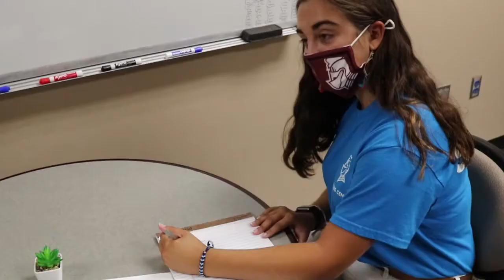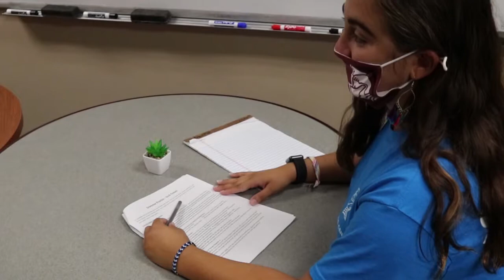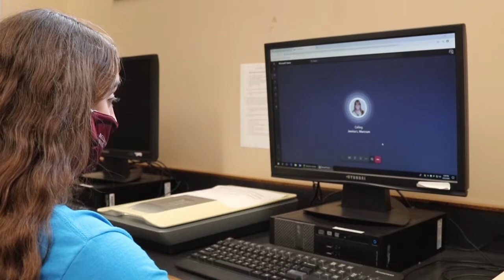Bellarmine University Writing Center